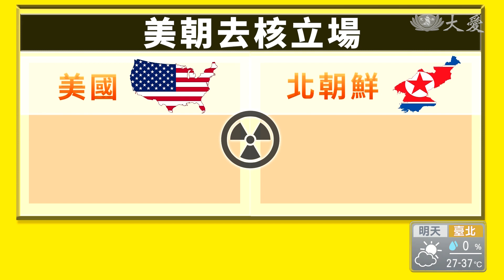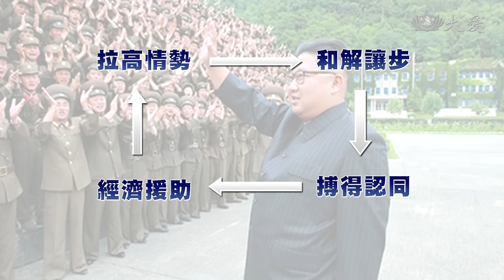川金會破局！決裂？還有轉圜餘地嗎？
國際社會矚目的川金會確定破局，媒體和學者分析，美國和北朝鮮互不信任，是峰會開不成的主因，加上北朝鮮外交部，痛批美國副總統彭斯，是川普的政治魁儡，也說隨時準備好以核武攤牌，這番話不僅踩到川普紅線、也是壓倒川金會的最後一根稻草。